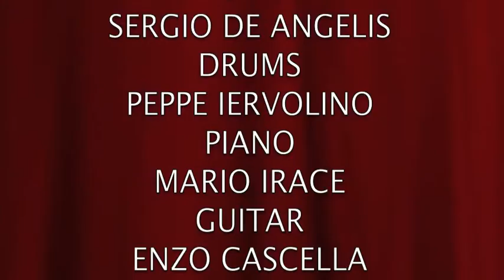Video Killed The Radio Star by Starfunky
MAURIZIO DEL VECCHIO VOX
ENZO CASCELLA BASS
MARIO IRACE GUITAR
PEPPE IERVOLINO PIANO
SERGIO DE ANGELIS
DRUMS
SALVATORE PETTIROSSI SAX   SPECIAL GUEST
STARFUNKY.